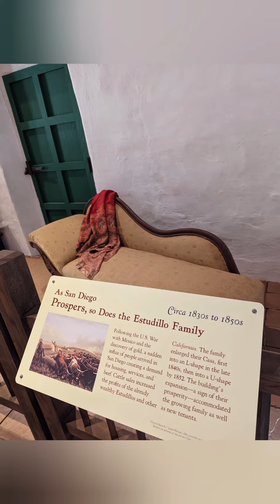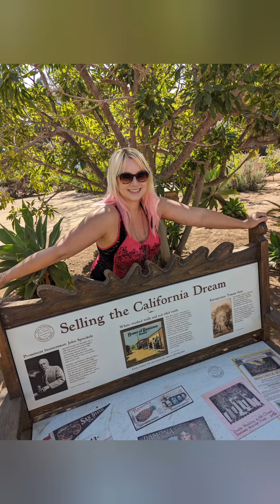Haunted San Diego location #5, Casa De Estudillo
👻HAUNTED SAN DIEGO LOCATION #5👻
               👻Casa De Estudillo  👻

OUR MUCH ANTICIPATED WEEKLY POSTINGS FEATURING HAUNTED SAN DIEGO LOCATIONS HAVE BEGUN AND WILL RUN WEEKLY UNTIL THE END OF OCTOBER 🙌👻🎉 SOOO- keep your eyes peeled! The reels be posted on
✨San Diego Family Adventures
✨Instagram.com/SanDiegofamilyadventures

"The Casa de Estudillo, also known as the Estudillo House, is a historic adobe house in San Diego, California, United States. It was constructed in 1827 by José María Estudillo and his son José Antonio Estudillo, early settlers of San Diego and members of the prominent Estudillo family of California, and was considered one of the finest houses in Mexican California. It is located in Old Town San Diego State Historic Park, and is designated as both a National and a California Historical Landmark in its own right.
Besides being one of the oldest surviving examples of Spanish architecture in California, the house gained much prominence by association with Helen Hunt Jackson's wildly popular 1884 novel Ramona.[6] The Casa de Estudillo is one of three National Historic Landmarks in Southern California that were closely tied to Ramona, a novel of Californio life shortly after the American acquisition of California; the other two are Rancho Camulos and Rancho Guajome."
👉"This historic house is said to be haunted by its namesake family, the Estudillos. The house has been featured on the TV show Ghost Adventures...
👉Employees have reported seeing faces appear in mirrors when there was no one else in the room. There are reports of shadow apparitions, cold spots, and flashing red lights in some of the rooms, and the apparition of a monk has been seen near the room which served as a chapel. The ghosts of La Casa de Estudillo have also played music with no discernible source."